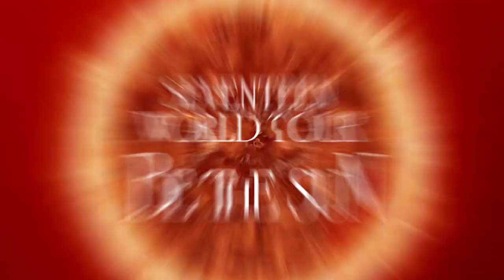'TOUR-ING : SEVENTEEN WORLD TOUR [BE THE SUN]' VOD Teaser #1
VOD Release
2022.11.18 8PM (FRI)